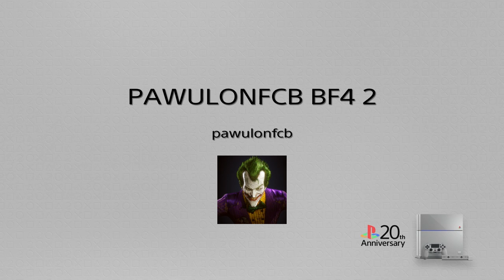PAWULONFCB BF4 2